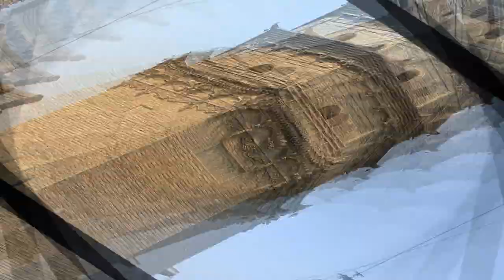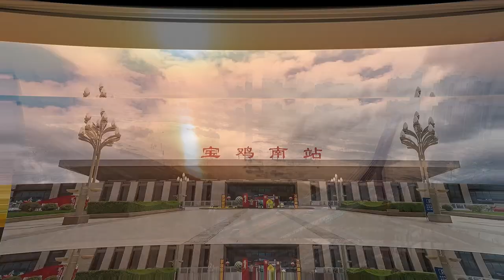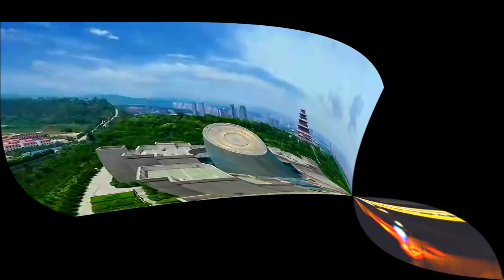Baoji, Shaanxi Province, China. 宝鸡市 Баоцзи (3300000)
Baoji western Shaanxi sheng (province), north-central China. Situated on the north bank of the Wei River. Baoji is also an important commercial centre, collecting goods from a wide area, and it is the second largest industrial city (surpassed only by Xi’an) in the province.